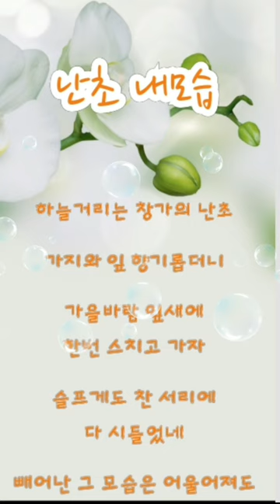난초 내모습 (허난설헌)